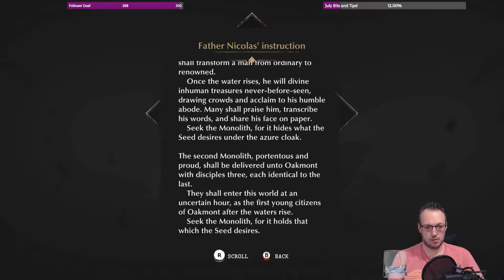The Sinking City - Part 54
Check out my Twitch Channel for my broadcast schedule and be sure to follow so you don’t miss the live action!